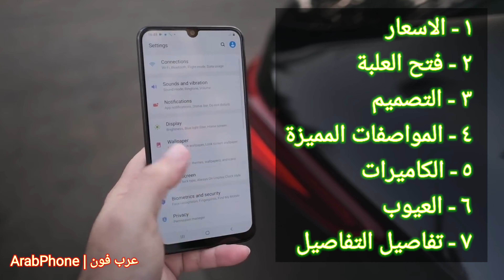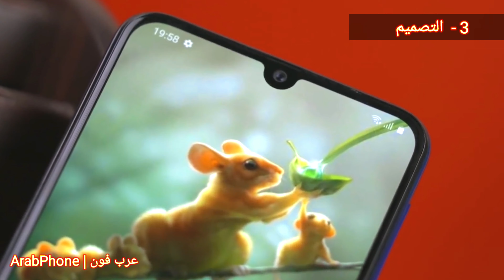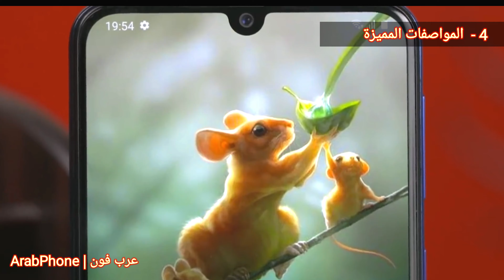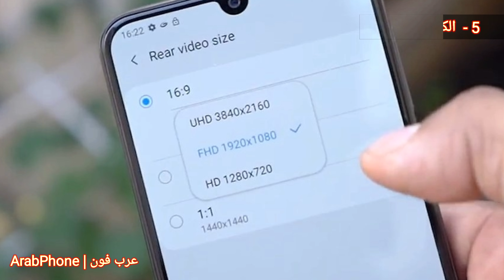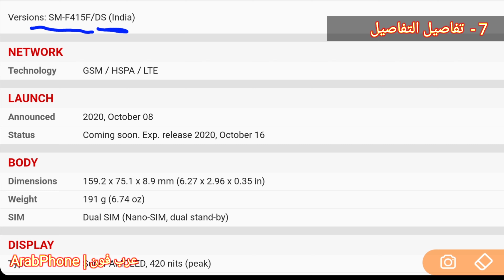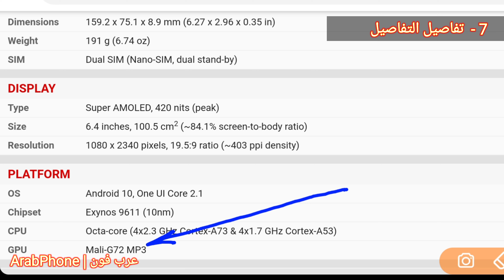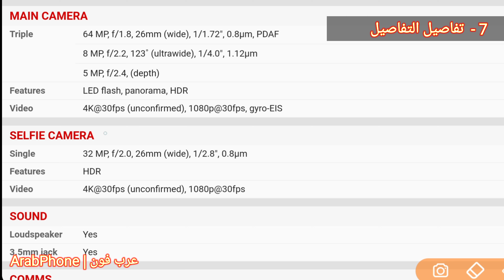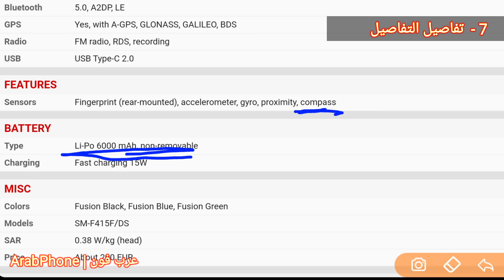مراجعة جالاكسي Galaxy F41 فتح العلبة واستعراض المميزات والعيوب و الكاميرا والسعر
00:49 الاسعار
1:20 فتح العلبة
2:11 التصميم
3:13 المواصفات المميزة
5:06 الكاميرات
6:05 العيوب
6:52 تفاصيل مواصفات الجهاز

ExpressVPN
شرح اقوي ونوترع VPN مجاني لماذا يجب ان تستخدمة حالا ؟
لنك اقوى تطبيق VPN بدون منازع وعليه تجربة نوتبوع مجاني وعليه خضم 50 %
لا تنسي تتابعني
فيسبوك

مراجعة Galaxy F41 جالاكسي F٤١
فتح علبة واستعراض محتويات صندوق Galaxy F41 جالاكسي F٤١